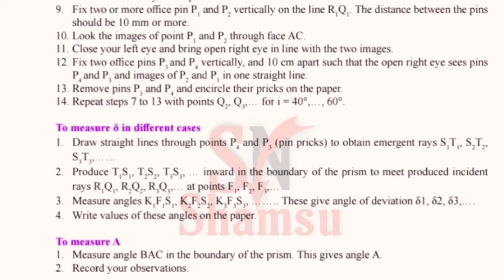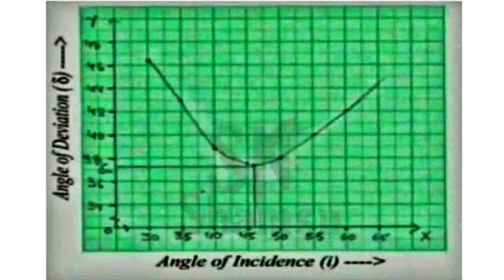Experiment No.9 Refractive index of prism | 11th physics practical answer and Solution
11th Maharashtra Board 11th Maharashtra Board Biology Practical

11th Maharashtra Board Chemistry Practical
11th Maharashtra Board Biology Practical 11th Maharashtra BoardphysicsPractical
11th Maharashtra Board Practical
11th Maharashtra Board Practical answer and solutions
11thMaharashtraBoardPractical
maharashtra board smart study maharashtra board

maharashtra board physics
11th biology maharashtra board
11th biology maharashtra board hu class 11 physics practical
11th new syllabus 2022 maharashtra biology class 11
physics practical
class 11th maharashtra board new syllabus class 11th practical physics